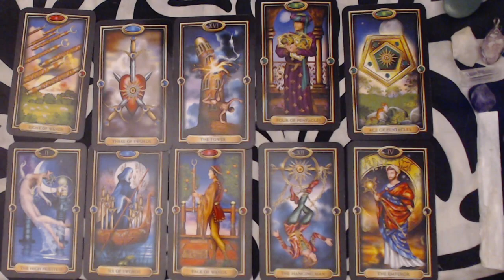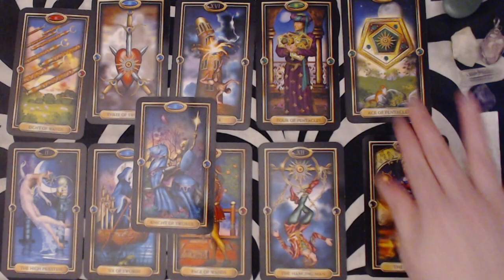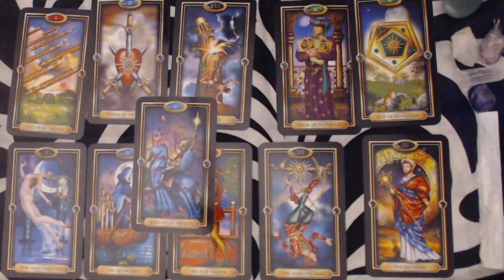PISCES DECEMBER 2020 LOVE READING - A STRONGER BOND. SURPRISES. POSSESSIVENESS. WORKING THINGS OUT.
PISCES DECEMBER 2020 LOVE READING - A STRONGER BOND. SURPRISES. POSSESSIVENESS. WORKING THINGS OUT. ( I AM GETTING A LOT OF MIXED MESSAGES HERE... BUT ALL IS WELL AND ALL IS GOOD, SO DON'T TRY TO OVERTHINK IT, PISCES! )